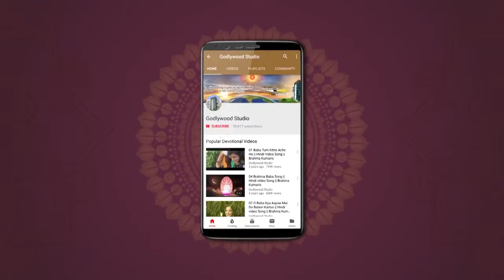Ep 85 Magnetic Yoga